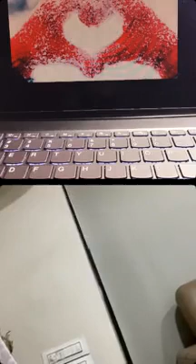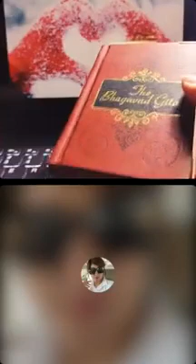Midnight Divine Podcast June Part I twinflames spiritualguidance Satsang God Bless 👍✨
We provide birth Energy Analysis to completely transform your life into Peace & calm state of mind & receive divine blessings in all situations of life by balancing your birth energy which is the major cause of most of your life problems. We check your person energy reading through photo, written text, voice clip & conduct marriage love compatibility reading as per request ✅

We are conducting monthly SHIVRATRI SADHANA invoking Shiva deep healing, blessings & protection to elevate your spiritual soul ascension journey, which is not available anywhere in YouTube.